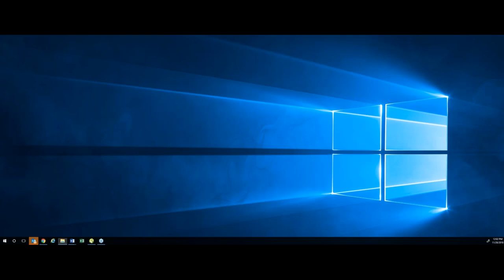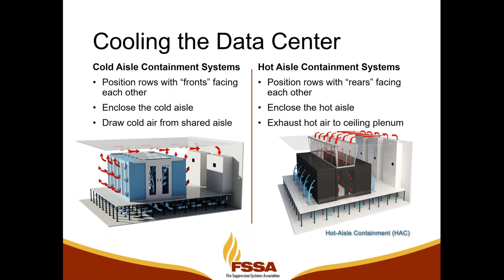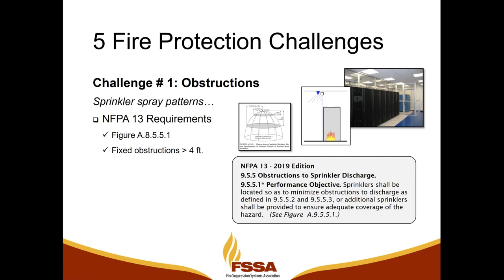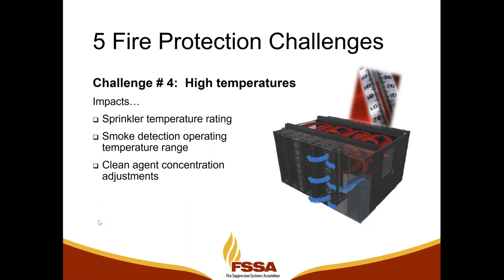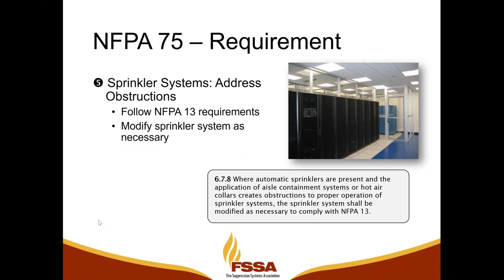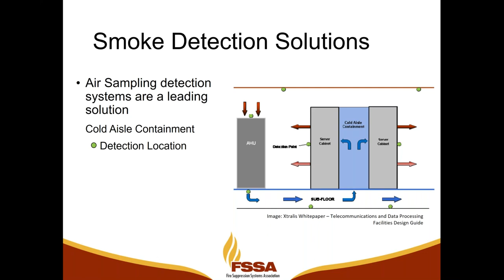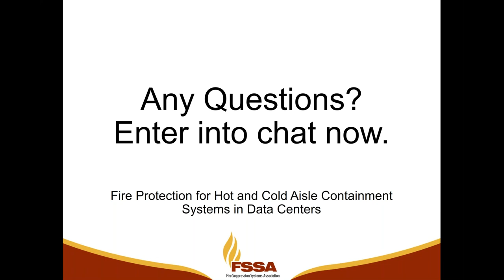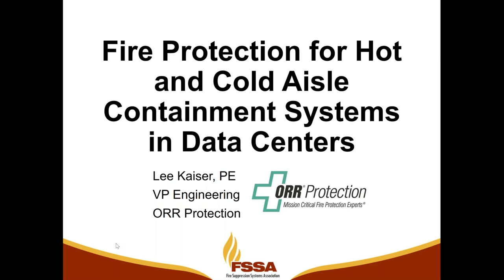FSSA Webinar: Fire Protection for Hot and Cold Aisle Containment Systems in Data Centers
On November 28, 2018, FSSA hosted a webinar, "Fire Protection for Hot and Cold Aisle Containment Systems in Data Centers", presented by Lee Kaiser, the Vice President of Engineering, Business Applications and Training for ORR Protection Systems, Inc.

In this webinar, Kaiser discussed how the cooling strategies for information technology equipment in data centers have changed and how many facilities now use aisle containment structures to improve cooling efficiency. These structures can have a large impact on fire detection, sprinkler systems, and gaseous fire suppression systems. Both NFPA 75 and 76 have code requirements for adjusting fire protection systems when aisle containment structures are installed.